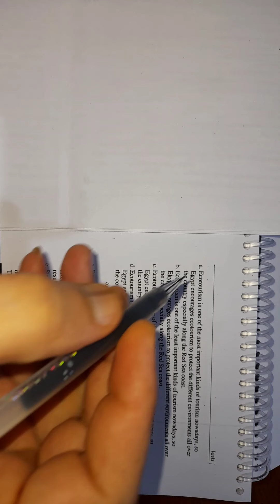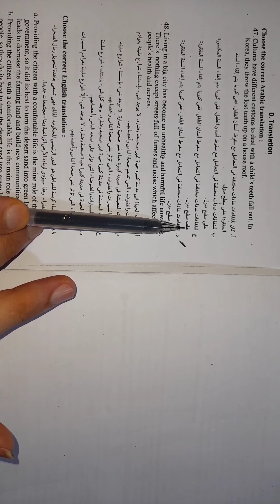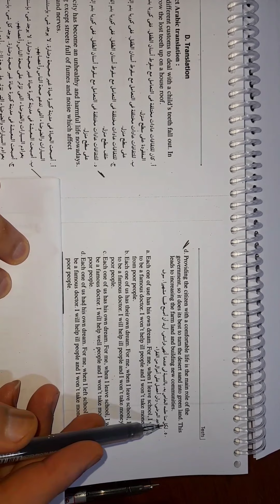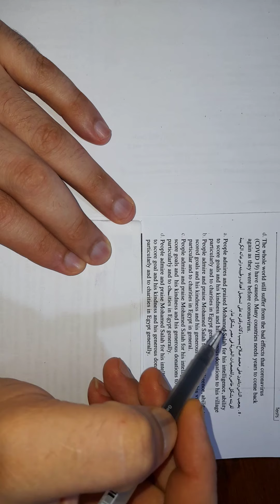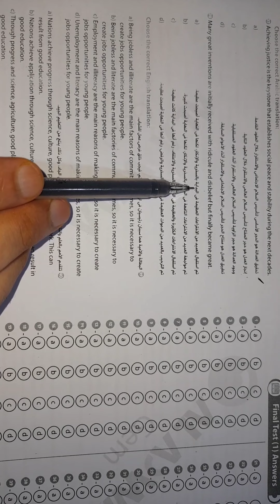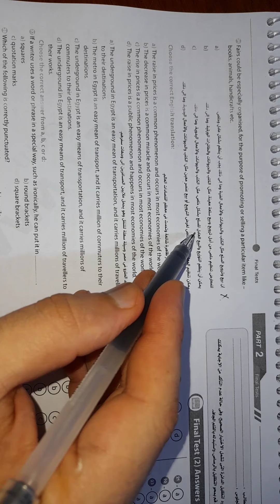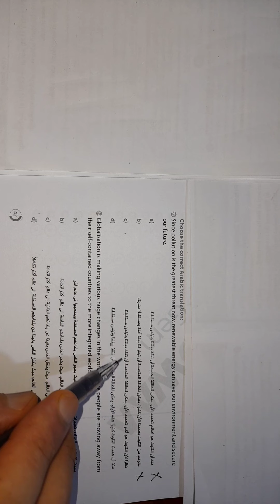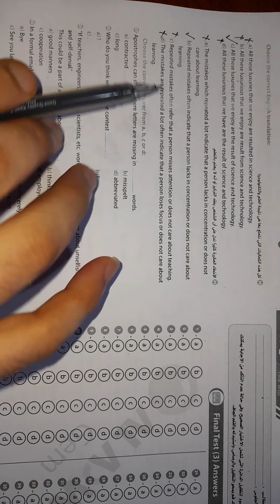الجزء الثاني من ترجمه ليله الامتحان